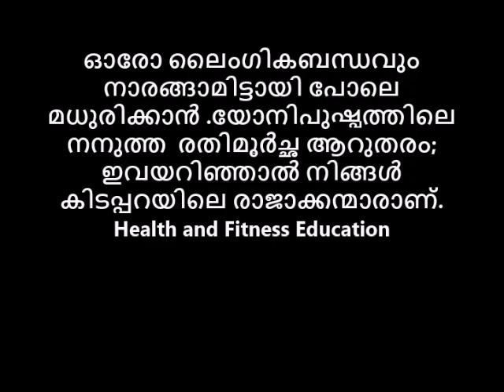ഓരോ ലൈംഗികബന്ധവും നാരങ്ങാമിട്ടായി പോലെ മധുരിക്കാൻ .യോനിപുഷ്പത്തിലെ നനുത്ത രതിമൂർച്ഛ ആറുതരം;